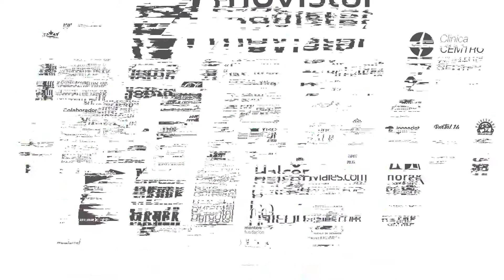LA CAMILLA DEL FISIO | Capítulo15 | Parada Cardiorrespiratoria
Añadimos un nuevo capítulo de ‘La Camilla del Fisio’. En esta entrega el responsable de Fisioterapia, José Prieto, nos describe el protocolo a seguir ante una parada cardiorrespiratoria.

Temporada 2019/20 | LaCamillaDelFisio